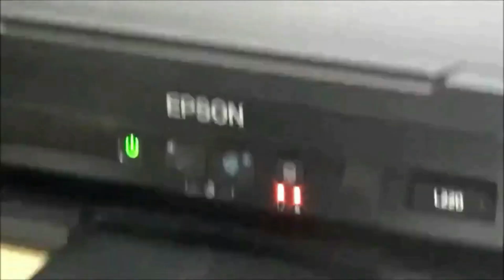ATASCO DE PAPEL EPSON L120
¡Bienvenidos a nuestro canal! Hoy abordaremos uno de los problemas más comunes que enfrentan los usuarios de impresoras: ¡los atascos de papel! Si tienes una impresora Epson L120 y te has encontrado con este inconveniente, no te preocupes, estás en el lugar correcto. Los atascos de papel pueden ser frustrantes, pero con los pasos correctos y un poco de conocimiento, podrás resolverlos fácilmente.

En este video, te guiaré paso a paso a través del proceso de identificación, prevención y solución de los atascos de papel en la impresora Epson L120. Desde entender las causas subyacentes hasta implementar soluciones efectivas, aprenderemos juntos cómo mantener tu impresora funcionando sin problemas y sin interrupciones.

Así que si estás listo para dejar atrás los dolores de cabeza causados por los atascos de papel, ¡continúa viendo y descubre cómo dominar este desafío con confianza! ¡Comencemos!